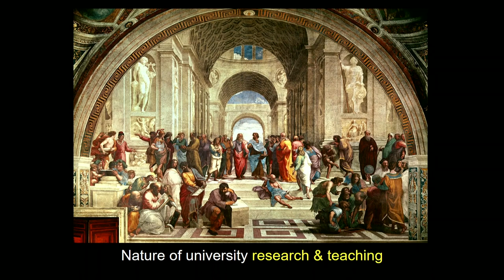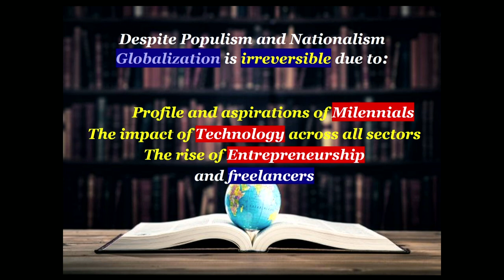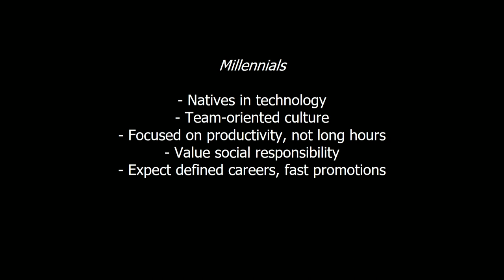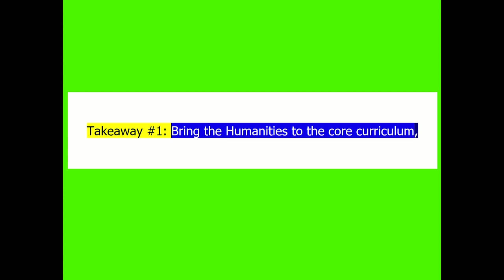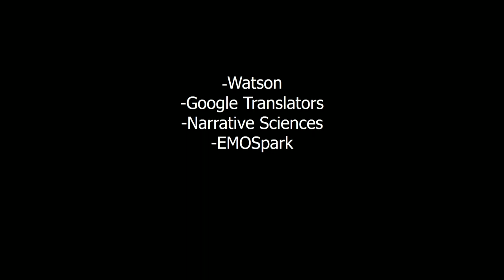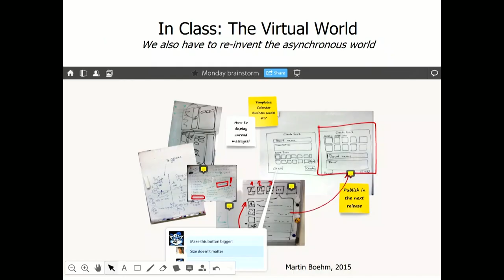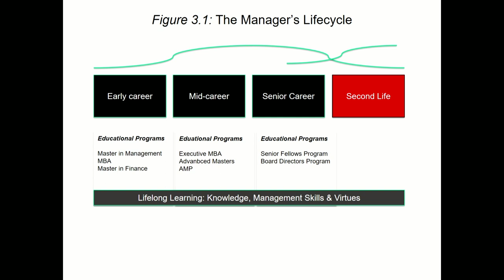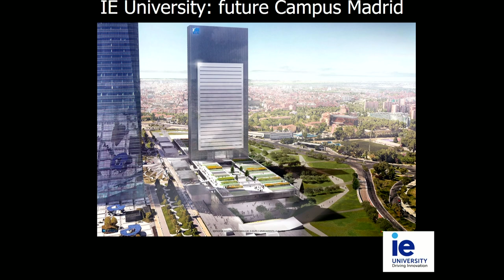Are classical business schools nearing their end? / The Gaidar Forum 2020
Why are criticisms of business schools and MBA programs increasingly heard in the global business world?
Corporate university development: is it an alternative to business schools?
How to smoothly integrate “breakthrough technologies” into business school programs so as not to turn them into technical universities?
New generations and new requirements. Change or be changed?

Moderator:
Sergey Myasoedov, Vice-Rector, Dean of the Institute of Business Studies, RANEPA

Experts:
Ilya Doronov, Managing Director, RBC TV
Eric Lamarque, Dean, Sorbonne Graduate Business School
Santiago Iniguez de Onzoño, Principal, Instituto de Empresa (IE) (online)
Ruben Vardanyan, Social Entrepreneur